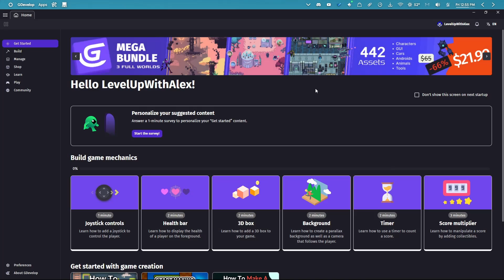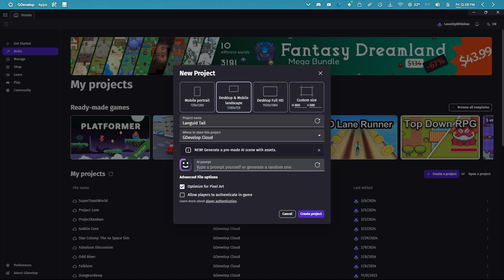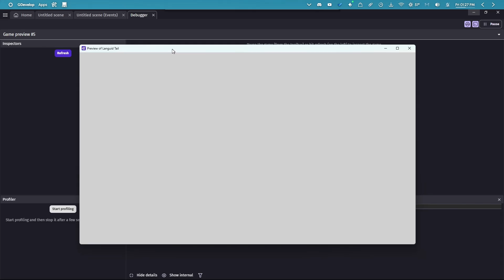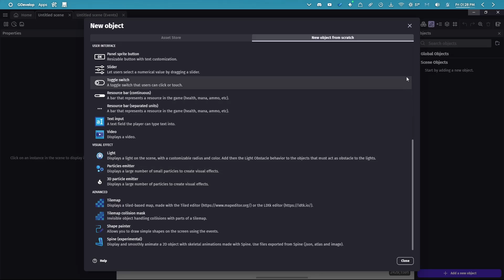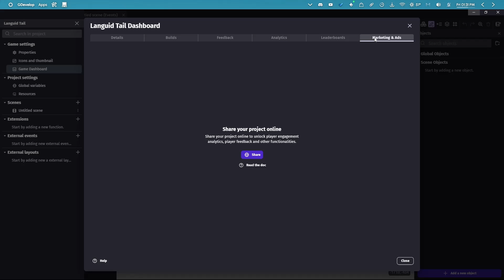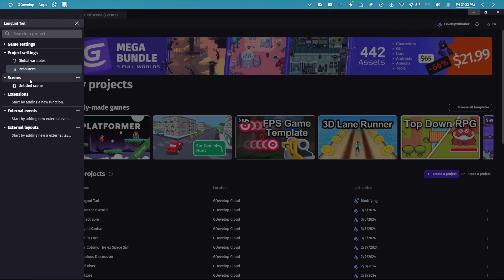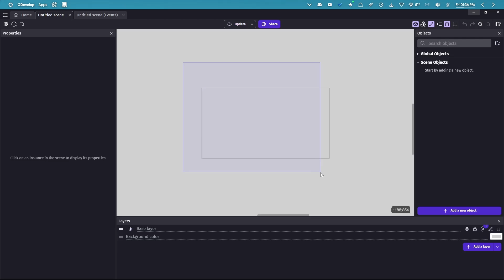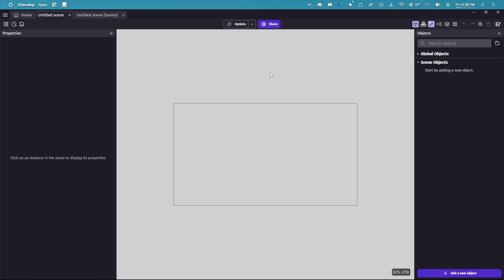GDevelop Bootcamp: Ep 2 - User Interface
Ever wondered what those buttons and panels mean in Gdevelop? Fear not, aspiring game devs!  This video is your one-stop guide to navigating the Gdevelop interface.

I'll break down each key area, from the scene editor where you build your game world to the event sheet, the brain behind your game's logic.

Learn how to:
Use the scene editor to create stunning environments and add objects.
Modify object properties in the properties panel to customize their behavior.
Understand the event sheet, where you'll program the magic of your game!
Explore other functionalities like the object list and debugger.

By the end of this video, you'll be a confident Gdevelop navigator, ready for the next video, and to bring your game ideas to life!

Happy game making!